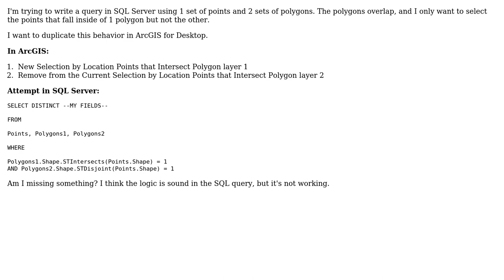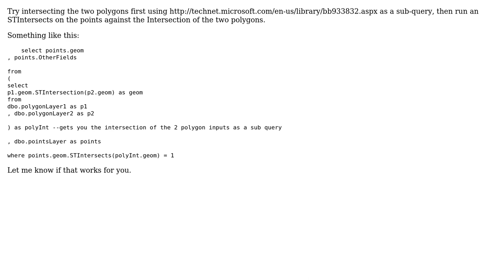GIS: ST spatial queries to select multi-level location (3 Solutions!!)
GIS: ST spatial queries to select multi-level location

With thanks & praise to God, and with thanks to the many people who have made this project possible! | Content (except music & images) licensed under CC BY-SA | Music | Images & others | With thanks to user Russell at ISC user PolyGeo user Nicklas Aven user John Nerge user DPSSpatial_BoycottingGISSE and the Stack Exchange Network Trademarks are property of their respective owners. You are responsible for your own actions.